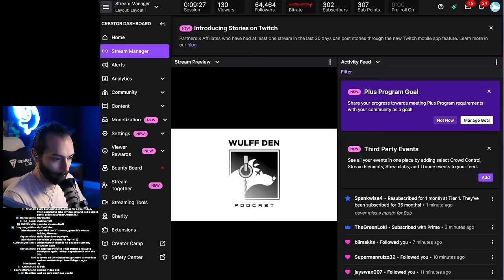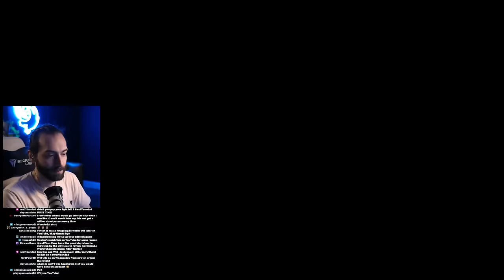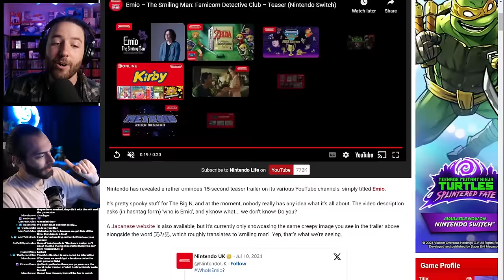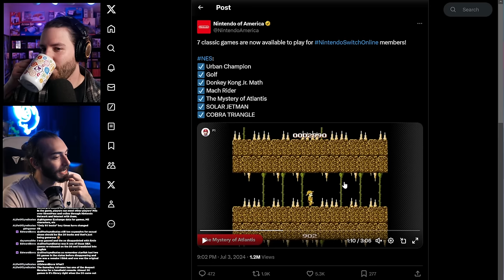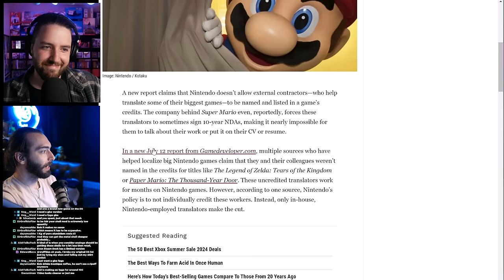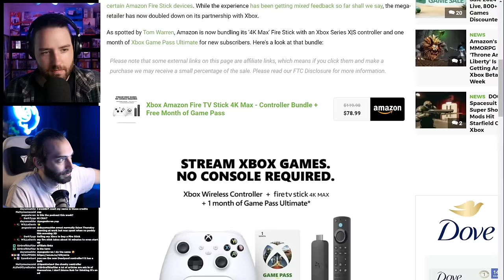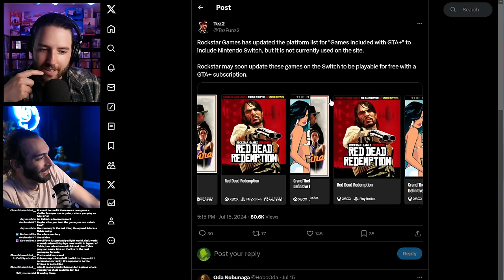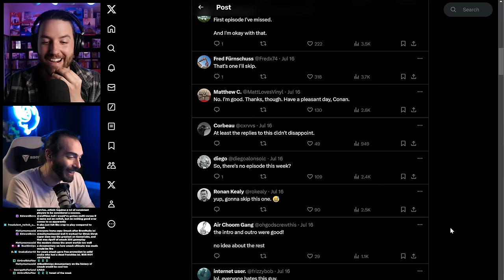Keeping Street Pass alive w/ Zion Grassl (@nintendolife) - WULFF DEN Podcast Ep 185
• Intro
• GBA Games Added to Switch Online
• Street Pass
• Zion's New Steam Deck
• Nintendo Releases a Teaser for Emio
• Emio Revealed to be New Famicom Detective Game
• Analogue Pocket Aluminum
• Nintendo Not Crediting All of Its Developers
• Microsoft Selling a “No Console Required” Bundle
• Zelda: Echoes of Wisdom Rating Hints at Playable Link
• Is GTA+ Coming to Switch?
• League of Legends Platform Fighter Canceled Due to Multiverses Response

Wulff Den
696 Old Bethpage Rd # 508